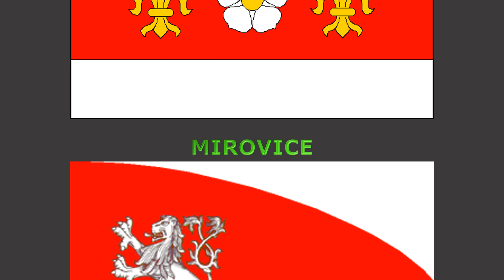Flags of cities of Czech Republic #15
#1467 - Flags of cities of Czech Republic #15